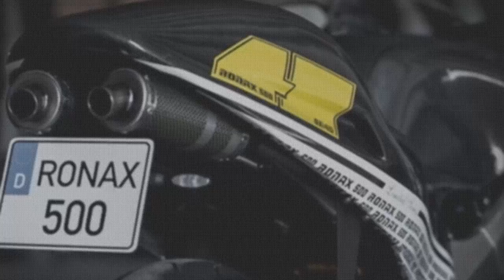2014 Ronax 500 Limited Only 46 Units In The World